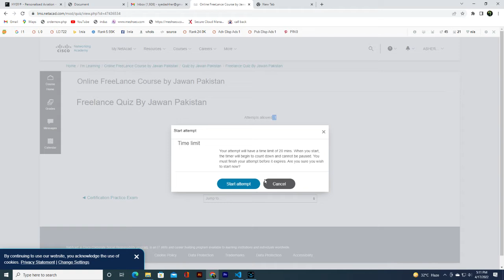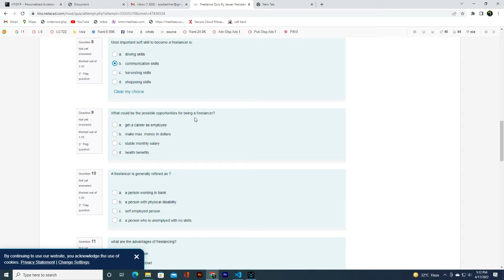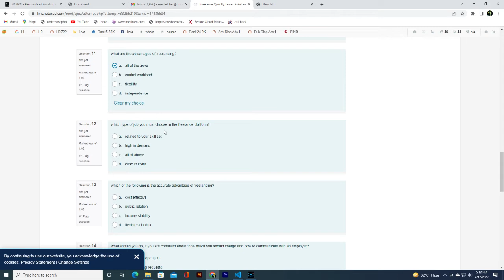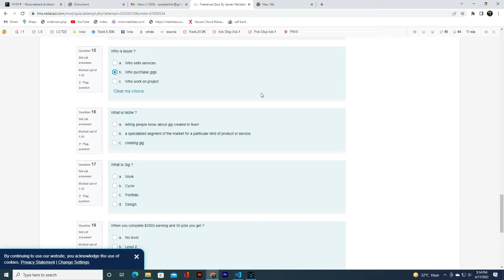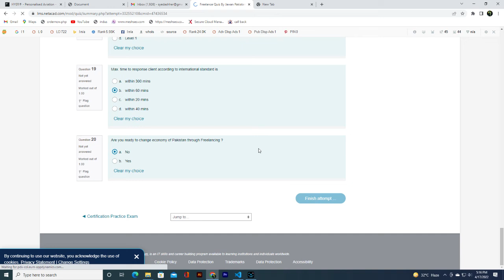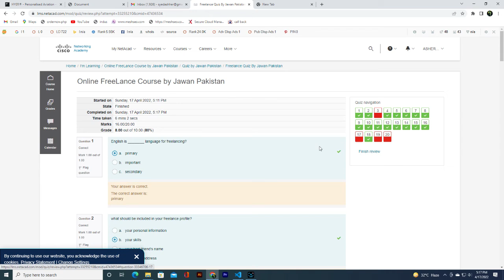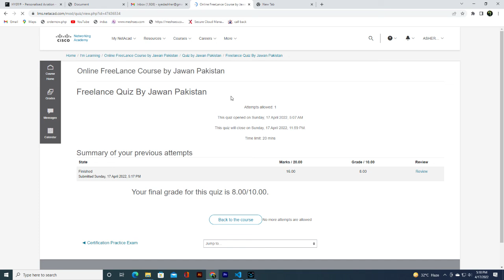Online Freelance Course by Jawan Pakistan Quiz 1 Solve MCQs with Reference || By Vu BsCs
# Solve_MCQs_with_Reference